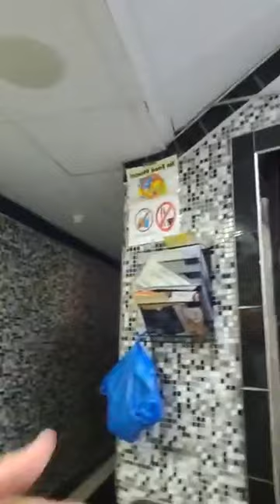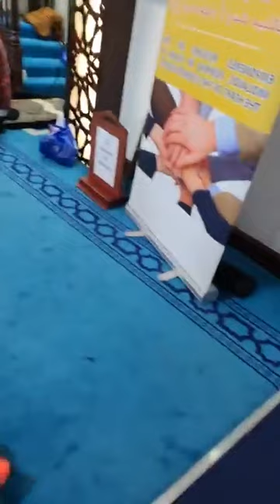صلوات العيد الأربعة. My four ♥️ 💖 ❤️ 💓 💙 💗 ♥️ Eid Prayers